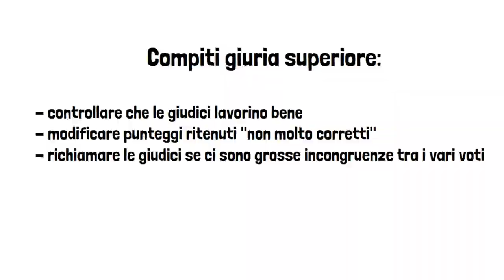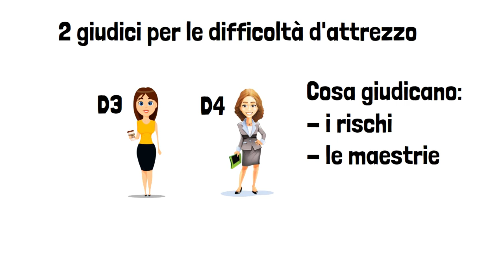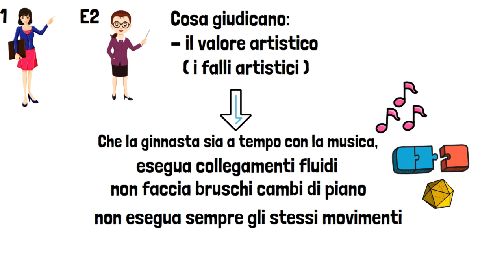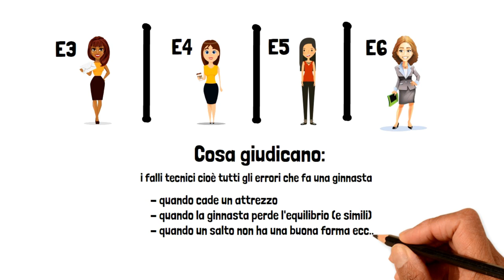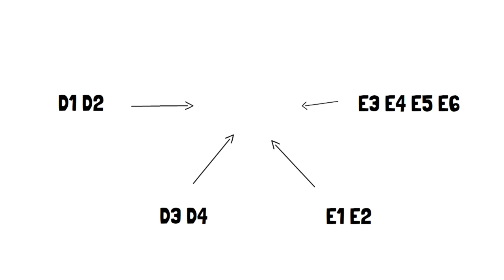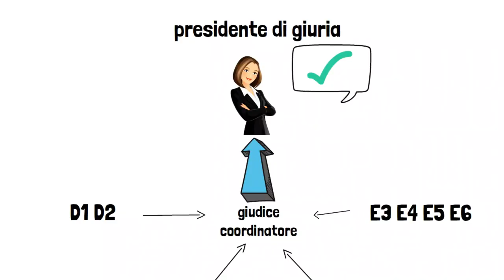COME è composta una giuria di ginnastica? | Vi spiego tutto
Vi siete mai chiesti come è composta una giuria di ginnastica ritmica? Perchè ce ne sono così tante? Cosa giudicano? Ad un occhio inesperto potrebbe sembrare un casino districarsi tra tutte queste figure. In questo video voglio spiegarvelo in maniera semplice e veloce. Le illustrazioni che ho creato dovrebbero aiutare a capire ancora meglio.

Scarica l'app per IOS e Android "PLAYBOX"
🎵 Ogni Lunedì una nuova puntata e nuovo ospite alle 14.00 e in replica ogni
Mercoledì e Venerdì alle 14.00! 🎵

Se vuoi comprare il mio libro:

Hello everyone, I'm Marta Pagnini, former Captain of the Rhythmic Gymnastic Italian National Team. In this channel, I'll talk about Gymnastic tutorials, handling, training, and stretching. Hope to see you all in my videos 😘

Ciao a tutti sono Marta Pagnini. Per chi mi segue da molto mi vedrà come ex capitana della nazionale di ginnastica ritmica italiana, le mitiche farfalle!🦋 Per chi invece è nuovo sono una semplice ragazza con una passione per la ginnastica da quando ero piccina.
In questo canale parlerò della ritmica a tutto tondo, dai diversi tutorial, a spiegazioni tecniche, allenamenti, maneggio di attrezzi ecc ecc, insomma tutto quello che ho imparato nella mia vita da atleta olimpica prima, e da giudice / allenatrice ora. 😊

E non solo ma anche fitness, stretching e allenamenti che ruotano attorno alla figura della ginnasta! 🤸

Spero di vedervi belli attivi nei miei video e ricorda FaiTuttoBene 🥰